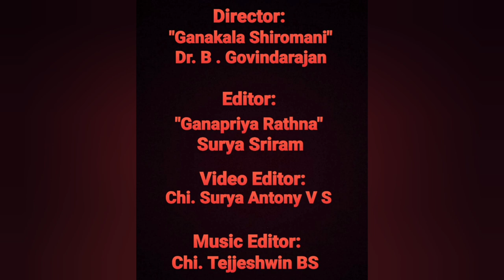Vid. TK Rangachari | Niravadhi Sukhada | Dhinam Oru Paadal | Episode 667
2nd February 2023 (Day 667)

Today we will listen to "Niravadhi Sukhada", a composition of Thyagarajaswami in Ragam Ravichandrika, Adi Thalam. It is a rendition of Yesteryear Vidwan Kalaimamani Sri TK Rangachari.

In this song, Thyagaraja praises Lord Rama for his various leelas such as freeing Ahalya from the curse of Gautama Maharshi and building a bridge across the sea. He glorifies Rama as the one worshipped by Lord Shiva, Anjaneya, Indra and others, and the Lord who is inaccessible to selfish and wicked people.

Lord Rama has a beautiful body like emerald, and is the consort of Goddess Sita, the gem among women.

About the artist:

Kalaimamani Vid. TK Rangachari (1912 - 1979) was one among the great Carnatic Musicians of the 20th Century. He had his initial tutelage from Namakkal Narasimha Iyengar (also the guru of Ariyakkudi Ramanuja Iyengar), and Kotakanallur Subbaiah Bhagavatar.

He further underwent the "Sangeetha Bhushanam" course from Annamalai University, Chidambaram, where he learnt under stalwarts like Vid. K Ponniah Pillai, Vid. Sabhesha Iyer, Vid. Desamangalam Subramania Iyer and Vid. Sathur Krishna Iyer.

He served among the Faculty of Music Department at Annamalai University as well as Central College of Music (Adyar, Chennai).

His music carried the stamp of richness coupled with liveliness, and his concerts were generally enjoyable events. He was awarded the titles of Kalaimamani and Sangeeta Ratnakara.

Along with Vid. Dandapani Desikar, Sri TK Rangachari gave several lecture demonstrations on Tamil Panns found in Thevarams and Pasurams. He also popularised several Tamil songs of Brahmashri Papanasam Sivan, tuned many verses from Divya Prabandham, and also composed a few kritis and Thillanas.

His several disciples include Vid. Vairamangalam Lakshminarayanan, Vid. Neyyantinkara Mohana Chandran, Vid. Neela Ramgopal, Vid. Malini Kasturirangan, Vid. Jaya Krishnan, Vid. Palghat Ambi Iyer and others.